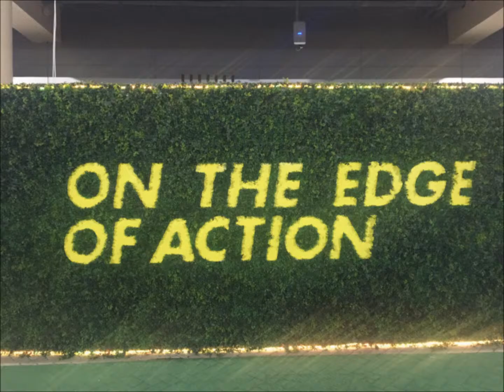Bahrain GP 2016